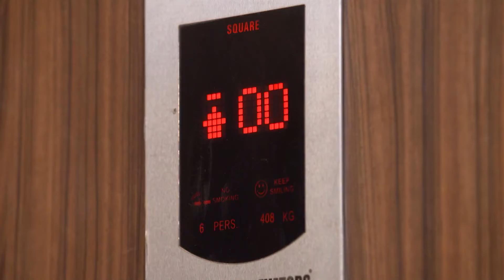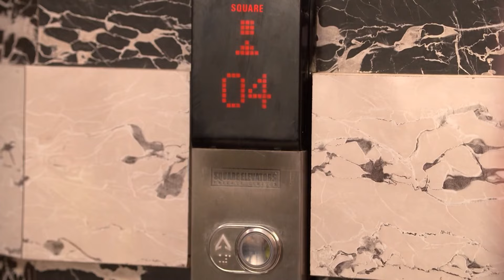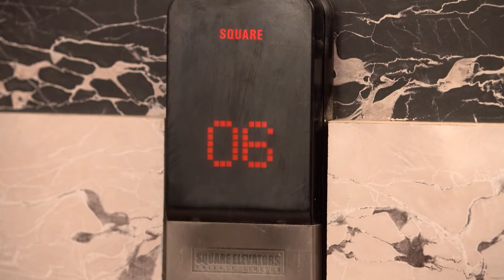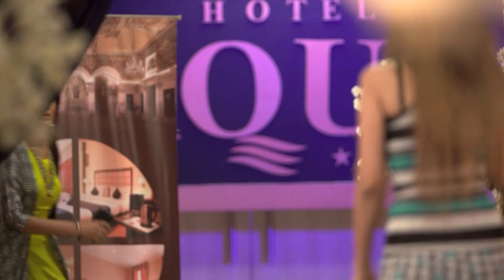Kiaraவும் Abiயும் லிஃப்டில் மாட்டிகிட்டாங்க | Iniya Iru Malargal | Full Ep 797 | Sriti - Zee Tamil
Abhi and Kiara get stuck in an elevator. Pragya calls Kiara, who has Tarun’s phone and hears Abhi’s voice. While Kiara and Abhi spend time in the elevator, Pragya restarts the elevator with the help of a maintenance man.